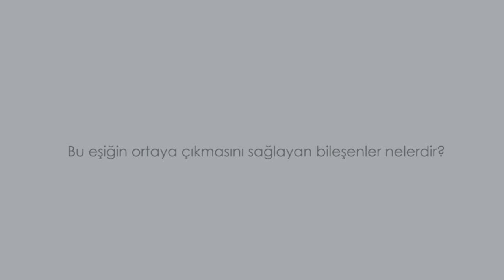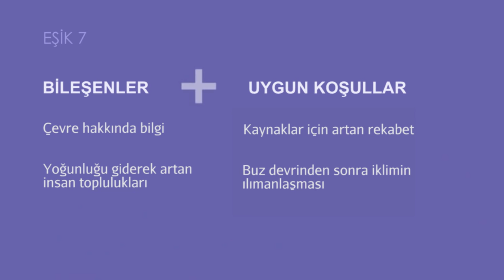Eşik 7: Tarım (Büyük Tarih Projesi)